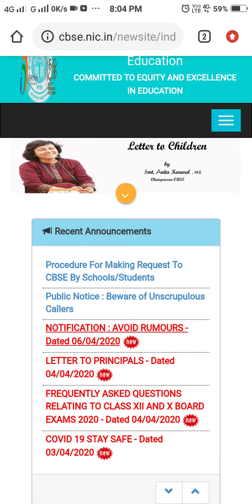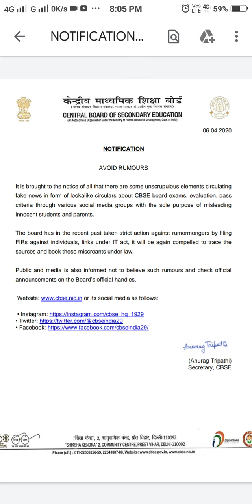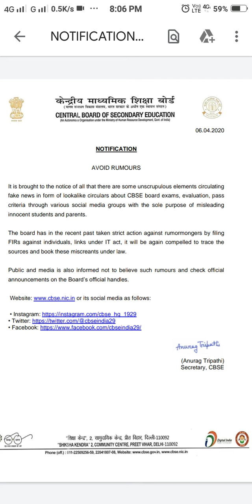CBSE EXAM and RESULT | Avoid Rumers | CBSE Notice to file FIR against rumerent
Cbse has released a notice about the rumer spread in public to avoid such rumers in students and parents.